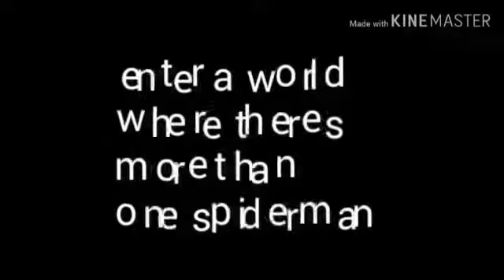Spider-Man age of time part 3 final trailer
The last fight to save the spiderverse and the world